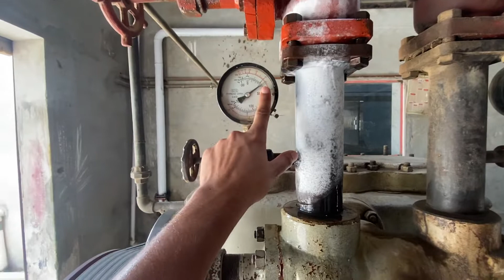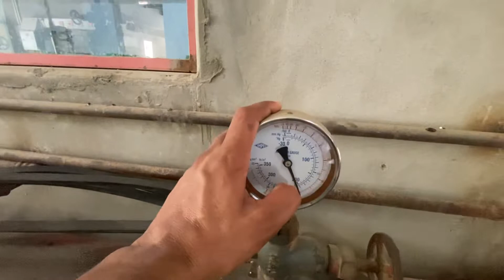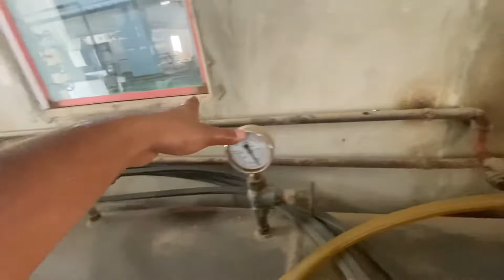Ice plant| how its made| complete tour of ice making plant 🧊 🧊 🧊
Visited one of the running ice factory in Pakistan, season 2022 seen and shared mechanism of whole process that || how its made || ice in cans.
Only on
Sajan random videos on youtube